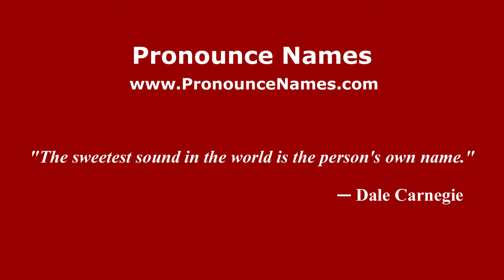How to pronounce Graziano Rossi (Italian/Italy) - PronounceNames.com